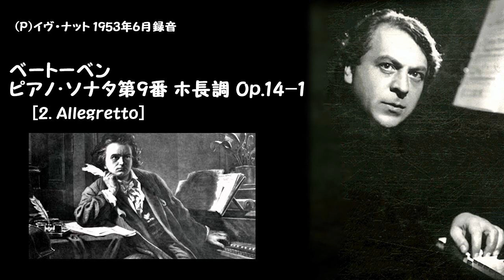ベｰトｰベン:ピアノ･ソナタ第9番 ホ長調 Op.14-1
(P)イヴ・ナット 1953年6月録音